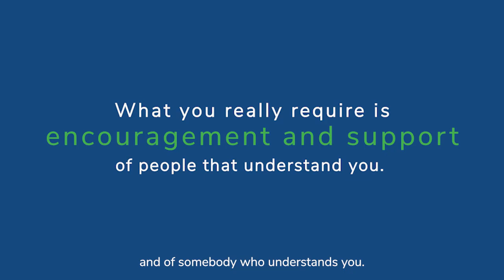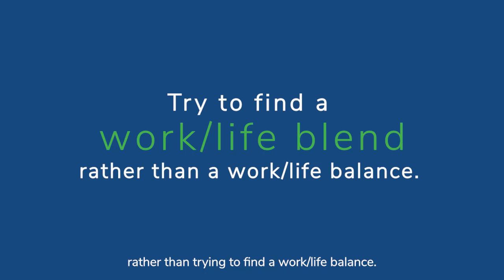Empowering Motherhood: Our Commitment to Employee Well-Being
Discover how we support our employees through life's most important moments. Watch one of our team members speak about her inspiring journey and the unwavering support she received during her pregnancy.